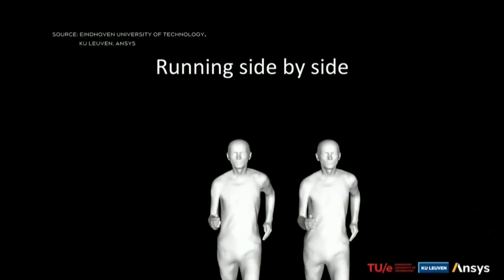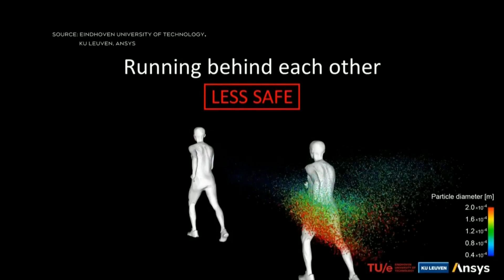This graphic might make you rethink going for that jog | Your Morning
Yet another perfect excuse not to go jogging.